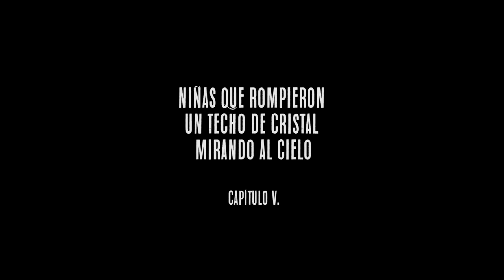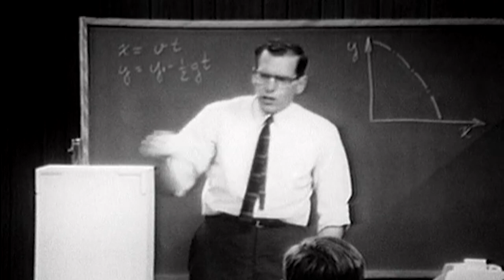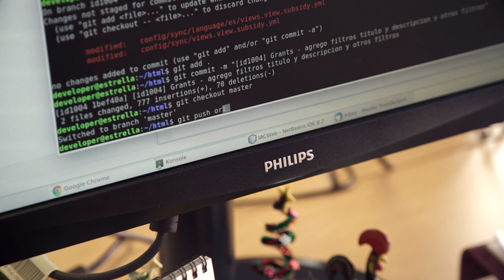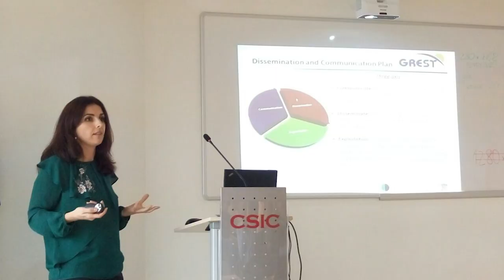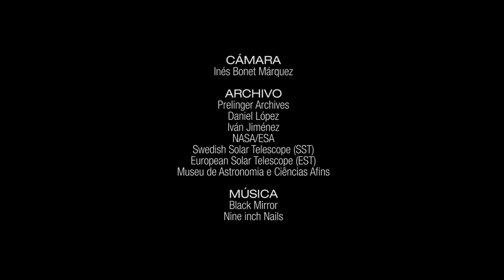Niñas que rompieron un techo de cristal mirando al cielo (Capítulo V)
Este 11 de febrero, coincidiendo con el Día Internacional de la Mujer y la Niña en la Ciencia, se estrena un nuevo episodio de la serie "Niñas que rompieron un techo de cristal mirando al cielo". Sus cuatro capítulos anteriores cuentan con más de 24.000 visualizaciones totales y en ellos han participado 16 investigadoras.

Esta quinta entrega recoge los testimonios de Sandra Benítez Herrera, astrofísica y divulgadora en la Unidad de Comunicación y Cultura Científica (UC3); Ana Fragoso López, ingeniera óptica; Estrella Zatón Martín, ingeniera informática y Alejandra Martín Gálvez, gestora de la Fase Preparatoria para la construcción del Telescopio Solar Europeo (EST). En el video relatan qué querían ser cuándo eran pequeñas y cómo acabaron encaminando sus carreras hacia la Astrofísica.

Ficha técnica:
Dirección: Carmen del Puerto Varela
Realización: Inés Bonet Márquez
Coordinación: Nayra Rodríguez Eugenio
Cámara: Inés Bonet Márquez
Archivo: Prelinger Archives, Daniel López, Iván Jiménez (IAC), NASA/ESA, Swedish Solar Telescope (SST), European Solar Telescope (EST), Museu de Astronomia e Ciências Afins
Traducción en inglés: Ester Saiz Balbastre

Nota de prensa completa: ow.ly/oN0X50yjq3u